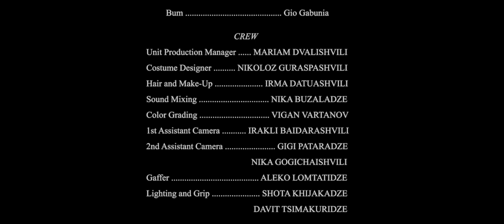Odd Man Out მესამე ზედმეტი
Un breve drama sobre una familia rota, ambientado en un país devastado por la guerra en los años 90. Una madre con dos hijos ignora a su hijo mayor mientras protege demasiado a su hijo menor. La situación se complica aún más para ella, ya que sigue culpando a su esposo fallecido por el comportamiento injusto.